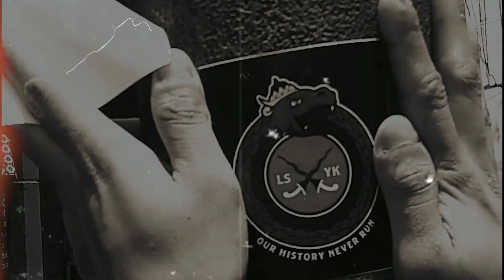LSYK - SUDUT TRIBUN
Setelah dihajar pandemi, sudut sudut tribun stadion kembali bergemuruh walau hanya sesaat sebelum akhirnya sebuah Tragedi pembunuhan massal terjadi. Dan semua terpaksa sunyi lagi.

Kini sepertinya gemuruh itu akan kembali, masih dengan asa yang sama, namun lebih pada porsi nya. Mengobati rindu, alih alih saling melempar batu, kami lebih memilih melempar single yang bisa kalian nyanyikan di sudut sudut tribun favoritmu. Silahkan!

Producer : TERRACE RECORDS